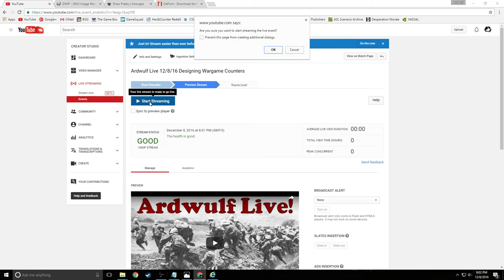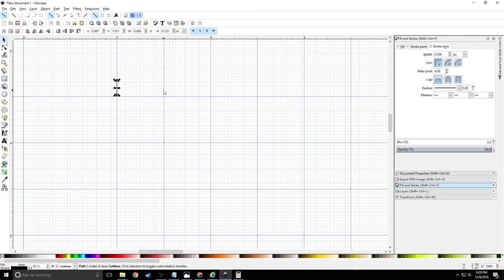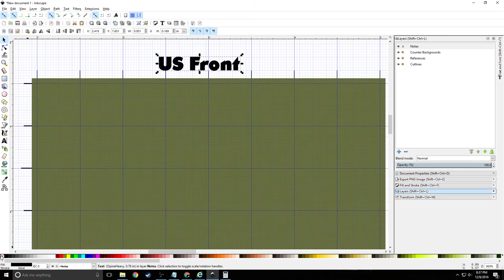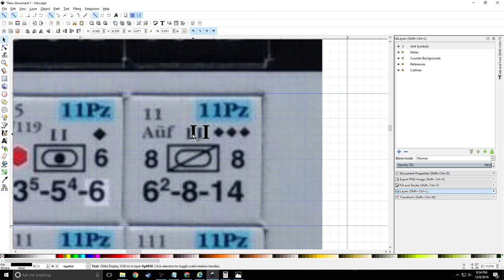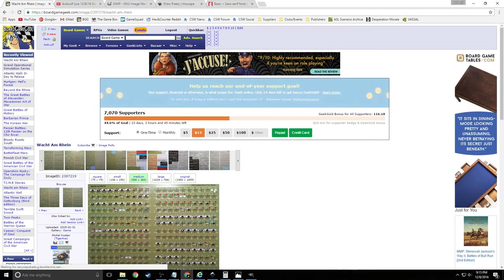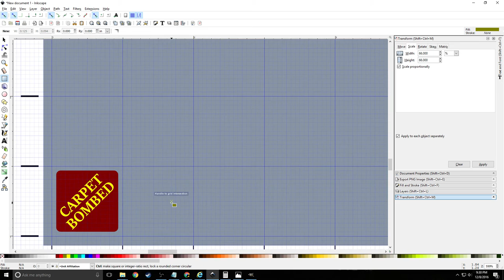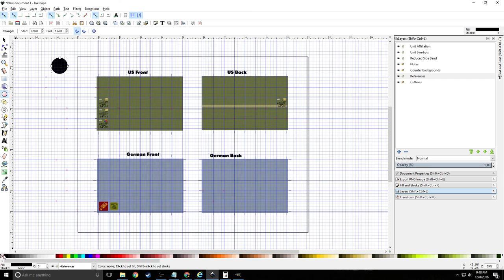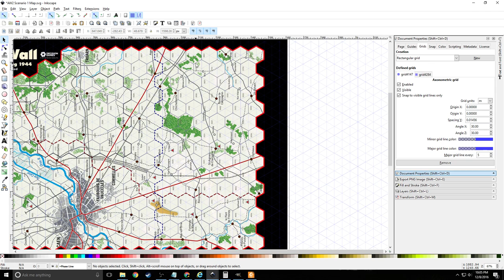Ardwulf Live 12/8/16 Designing Wargame Counters